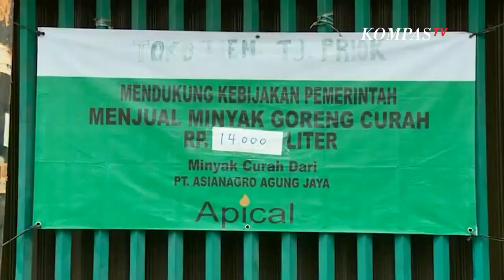Warga Rela Antre dari Subuh Demi Minyak Goreng Curah Rp14 Ribu per Liter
JAKARTA, KOMPAS TV  Warga Rawabadak, Jakarta Utara, rela mengantre sejak dini hari atau subuh demi mendapatkan minyak goreng curah.

Di sebuah kios di Rawabadak, mayoritas warga hingga kini masih bisa mendapatkan minyak goreng curah.

Mayoritas warga yang mengantre, membeli minyak goreng curah untuk kebutuhan berjualan.

Baca Juga Minyak Goreng Curah Dikirim Ke 5 Provinsi Ini Lewat Tol Laut, Mana Saja? di

"Tadi saya dari salat subuh langsung ke sini tapi nanti akan buka jam 9 saya Ambil antrian dulu Nanti baru kita ngambil minyaknya," ujar Wajrah Sugito salah satu warga.

Minyak goreng curah dibanderol dengan harga Rp14 ribu per liter. Satu orang warga dibatasi membeli minyak goreng curah 10 liter.

Warga menyebut kelangkaan minyak goreng curah masih terjadi di kawasan Jakarta Utara.

Tidak semua toko memiliki stok minyak goreng curah. Sementara, untuk kebutuhan harian warga menyebut membeli minyak goreng kemasan di swalayan.

Video Editor: Laurensius Galih